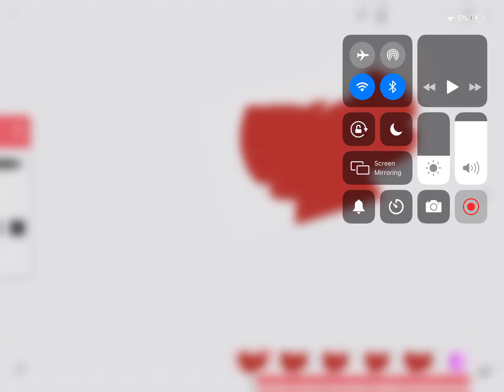I’m not finishing this ;;-;;